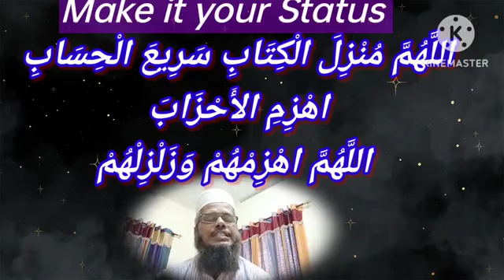Duaa(Supplication) against the enemies of Islam who attack Muslims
السلام عليكم
AL KITHAB REELS (ENGLISH Medium)
Today's Subject:
*اللَّهُمَّ مُنْزِلَ الْكِتَابِ سَرِيعَ الْحِسَابِ اهْزِمِ الأَحْزَابَ اللَّهُمَّ اهْزِمْهُمْ وَزَلْزِلْهُمْ*

*Transliteration:* Allaahumma munzila _al-kithaabi,

sareea’al-hisaabi, ihzim_il-‘ahzaaba

Allaahumma ihzimhum wa zalzilhum.

*Translation:* “Oh, Allah, Revealer of the Book,

Swift to account,

defeat the groups (of disbelievers who attack Islam and Muslims).

Oh, Allah, defeat them and shake them.” ( Saheehu Muslim)
(ABBAS PARAMBADAN) soon after joining, in shaa Allah ]
AL KITHAB REELS ENGLISH

السلام عليكم